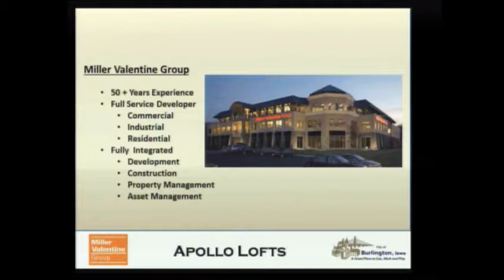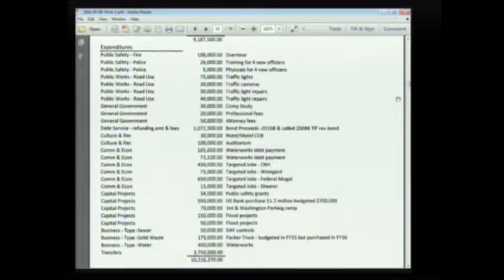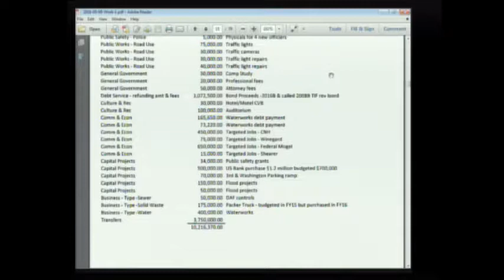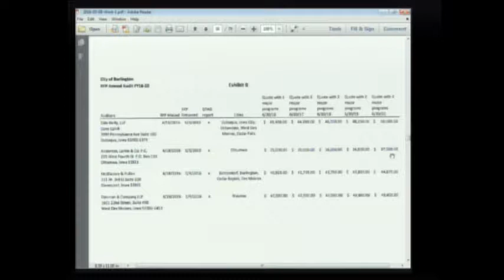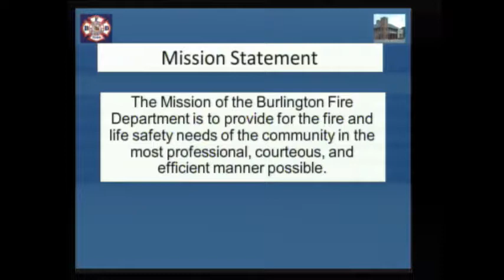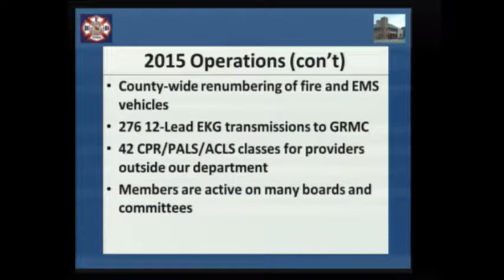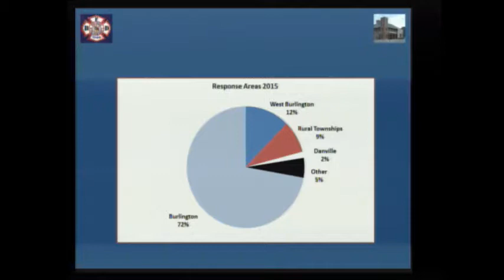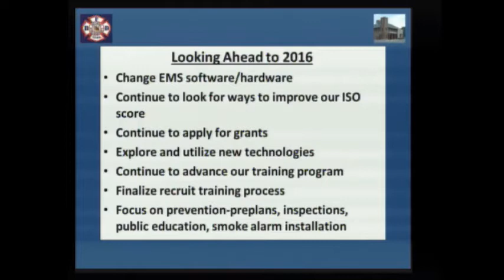Work Session - May 9, 2016